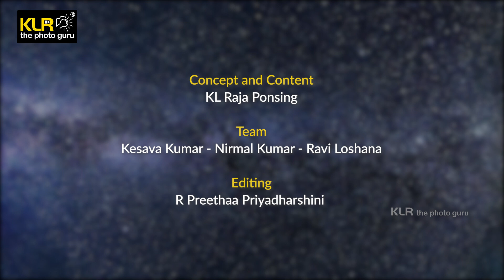Best Backgrounds for Beautiful Portraits - KLR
Don't you think choosing the right kind of background is most important for a beautiful portrait?

Watch this video and listen to KLR the photo guru for understanding more about this!

He explains the concepts of using at least five different types of backgrounds like white & plain, black&contrast, texture & patterns, conceptual& environmental and the out-of-focus backgrounds.

அழகான உருவப்படத்திற்கு சரியான பாக்ககிரௌண்ட் தேர்ந்தெடுப்பது மிகவும் முக்கியம் என்று நீங்கள் நினைக்கிறீங்களா??

இதைப் பற்றி மேலும் புரிந்து கொள்ள இந்த வீடியோவைப் பாருங்கள் மற்றும் கேஎல்ஆர் போட்டோ  குருவிடம் கேளுங்கள்!

Video Set Up Equipment :
Godox Professional LED Video Lights
Canon EOS 5D SR with Canon 85mm f/1.2 lens
Sennheiser Professional Audio Sennheiser EW 112P G4-A.

Team :
KL Raja Ponsing - Concept and Content
R. Preethaa Priyadharshini - Editing
Team -  Kesav - Nirmal Kumar - Ravi Loshana